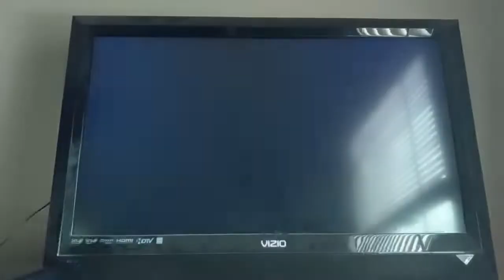Super Smash Bros. Brawl Pit (CPU) VS Lucas (CPU) VS Peach (CPU) VS Pikachu (CPU)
This is a video of a Battle between Pit,Lucas,Peach,and Pikachu for Super Smash Bros. Brawl.